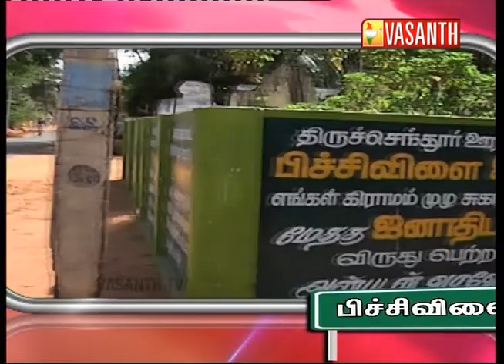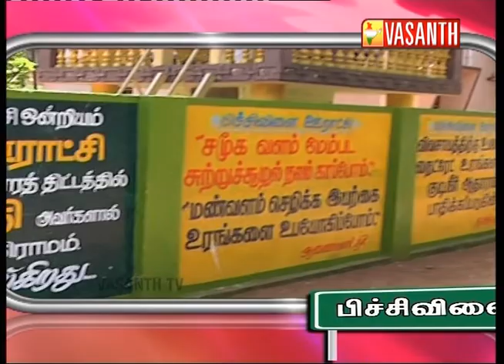Oorum Perum Episode 53 part 2